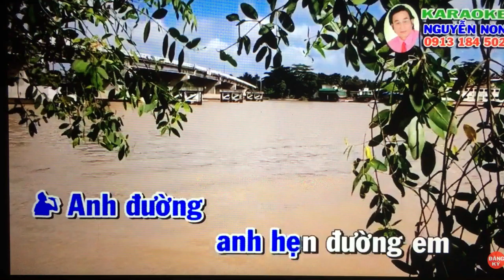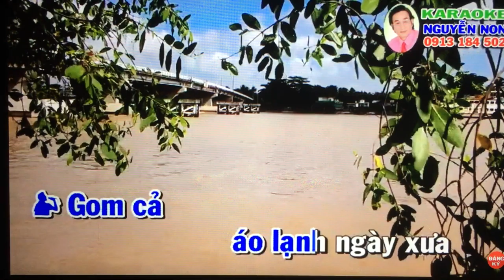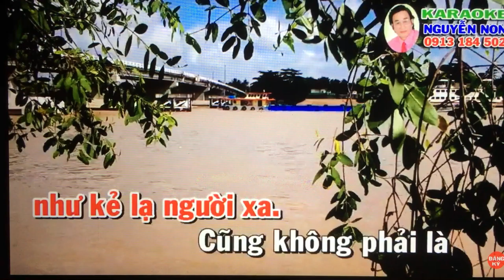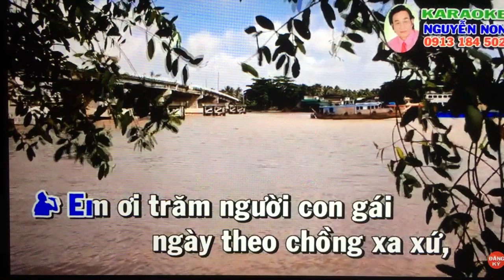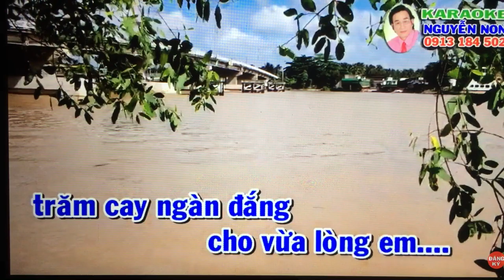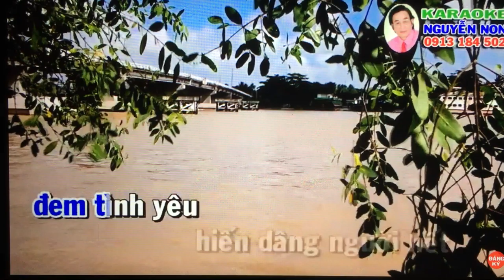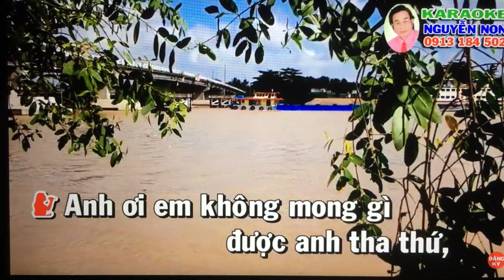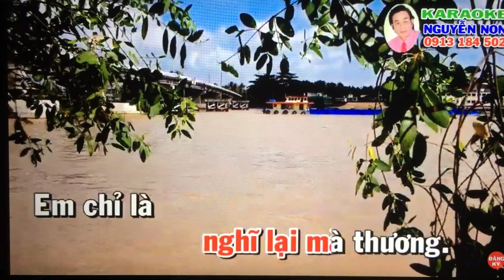Cam Tien. Cho Vua Long Em